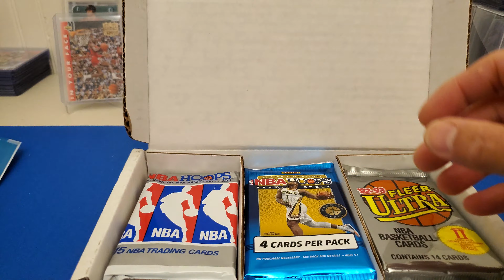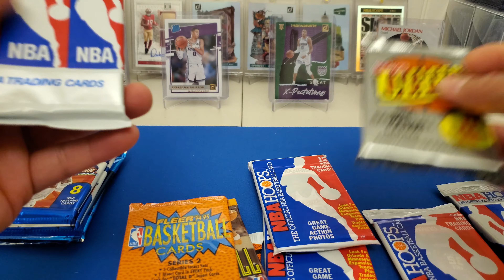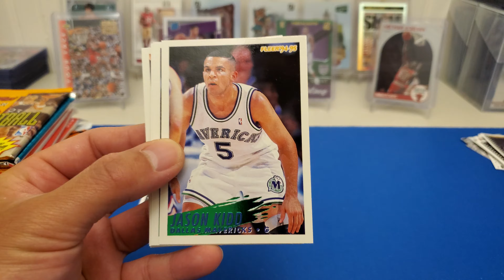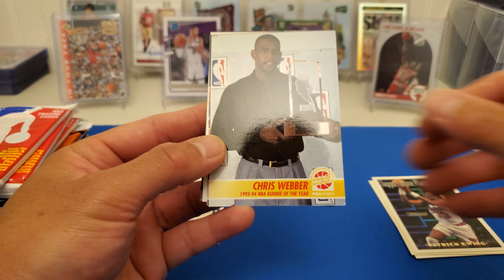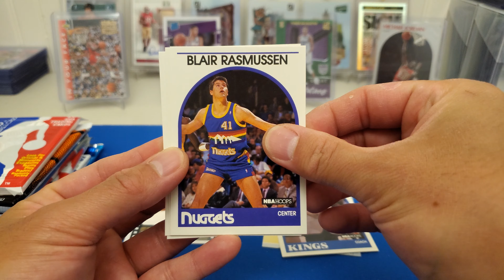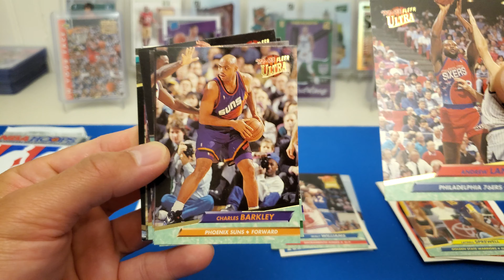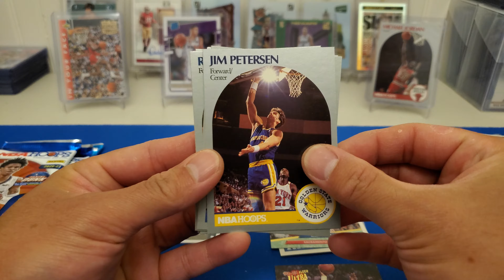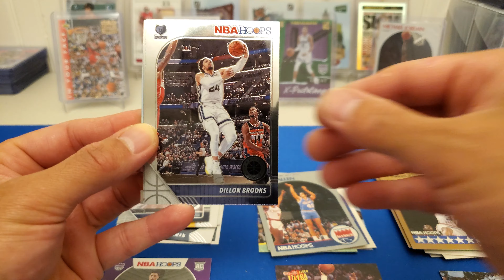Collectible Card Club May 2021 Box